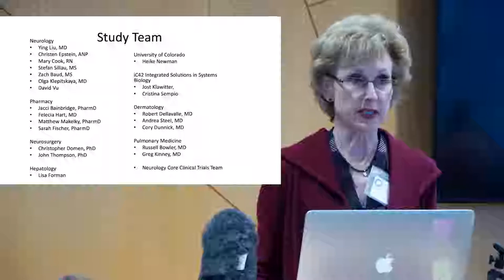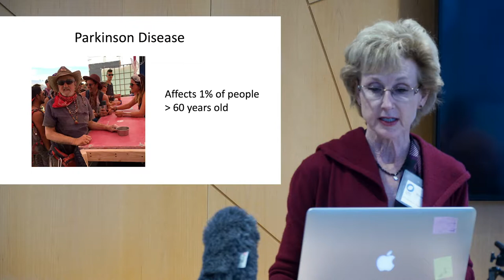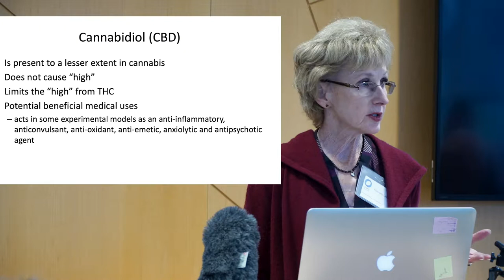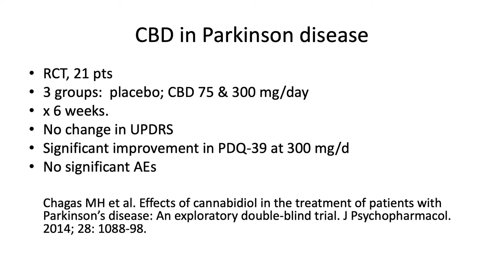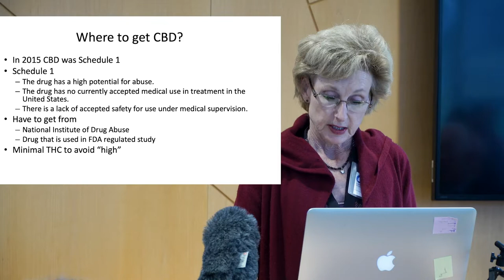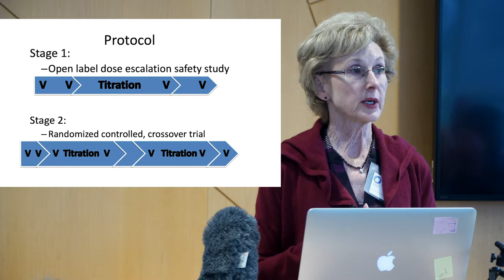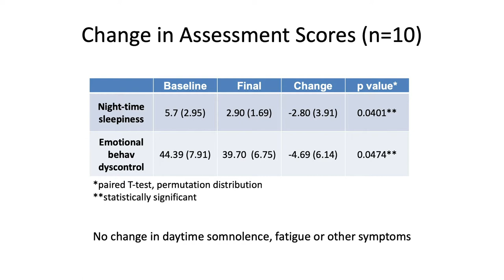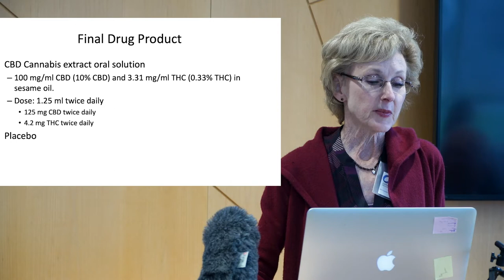Maureen A Leehey: Studying Cannabis in Parkinson Disease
Maureen A Leehey, MD, FAAN, from the University of Colorado Denver, presents “Challenges and Findings of Studying Cannabis in Parkinson Disease” at the Perspectives in Cannabis Research and Education event at CU Boulder, 3 November 2018. CORE Network organized the event

CORE Network is a nonprofit providing education about the intersection of cannabis and science. Our mission is to provide data-driven, evidence-based information on the medical efficacy and risks associated with consumption of cannabis to community members including patients, researchers, and clinicians.